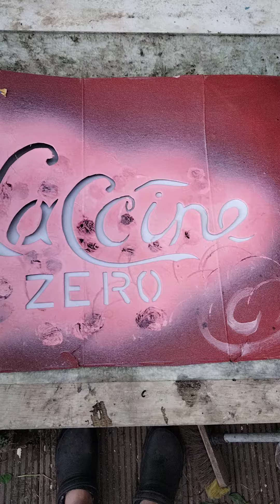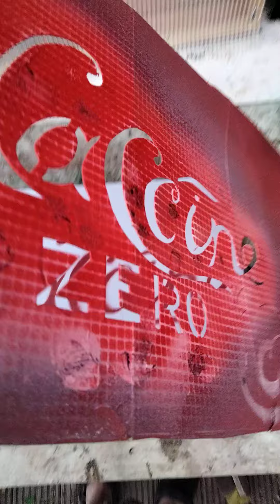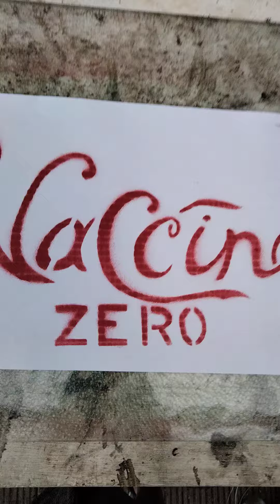trial stencil mesh